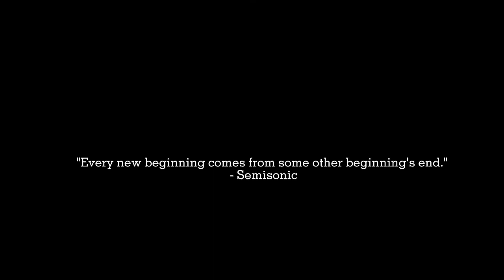Rare Photo of FTW doing quest together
It all started when Chi ask me to join FTW guild.And I learn alot,thankssss.

Music 🎵

Yoasobi Racing into the night

Zachary9137